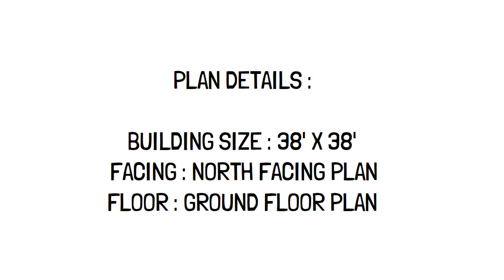38' X 38' NORTH FACING GROUND FLOOR PLAN | 38' X 38' ଉତ୍ତର ମୁଖୀ ଘର ପ୍ଲାନ୍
Title: Spacious and Modern 38' x 38' North Facing Ground Floor Plan | Ultimate Design Inspiration

Description:
Welcome to our latest architectural masterpiece! In this captivating video, we present a stunning and meticulously crafted 38' x 38' North facing ground floor plan that exudes elegance, functionality, and contemporary charm. Whether you're a homeowner, an aspiring architect, or simply an enthusiast of remarkable home designs, this video will surely inspire you.

Step into the grand entrance, where natural light floods through large windows, illuminating the open-concept living space. The carefully curated layout seamlessly combines the living room, dining area, and kitchen, creating a perfect hub for entertaining guests and spending quality time with family. The spacious design provides ample room for your creativity to flourish, allowing you to personalize the space according to your unique style.

Imagine preparing meals in the chef-inspired kitchen, complete with state-of-the-art appliances, an expansive countertop, and abundant storage. The adjacent dining area offers a picturesque view of the lush outdoor landscape, perfect for enjoying meals while feeling connected to nature.

The ground floor plan includes a private master suite retreat, offering a tranquil haven for relaxation. The well-appointed master bedroom features generous dimensions, a walk-in closet, and an en-suite bathroom, creating a luxurious sanctuary for ultimate comfort and privacy.

Additionally, this plan showcases two well-proportioned bedrooms, each with its own en-suite bathroom, making it an ideal choice for families or those who appreciate guest accommodations. The thoughtful placement of windows ensures ample natural light in every corner, enhancing the overall ambiance of the home.

Step outside and discover the inviting outdoor living space, seamlessly connected to the interior through sliding glass doors. Enjoy a morning cup of coffee on the patio or create an alfresco dining area for memorable gatherings with loved ones. The landscaped garden surrounds the property, creating a serene environment that promotes tranquility and relaxation.

In summary, this 38' x 38' North facing ground floor plan exemplifies the perfect combination of modern aesthetics, functional design, and a seamless connection to the outdoors. Whether you're seeking inspiration for your dream home or simply appreciate remarkable architectural designs, this video will leave you captivated and eager to explore further.

Timestamps:
0:00 - Introduction
0:30 - Grand entrance and open-concept living space
1:45 - Chef-inspired kitchen and dining area
2:55 - Luxurious master suite retreat
3:40 - Additional bedrooms with en-suite bathrooms
4:20 - Outdoor living space and landscaped garden
5:05 - Summary and conclusion
5:30 - Like, share, and subscribe! Stay tuned for more.